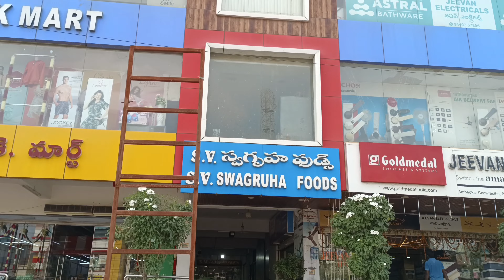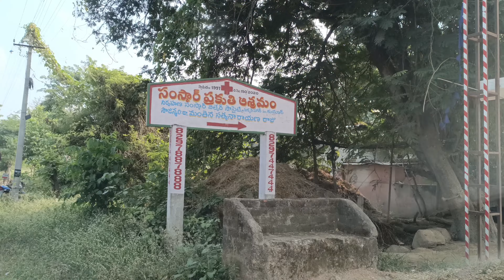Bodhan Varni Banswada Nizam Sagar To Hyderabad Long Drive Video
Please Post Comments And Suggestions